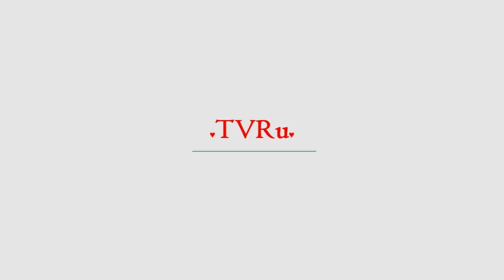Андрей Малахов заставил Катю Семенову плакать перед камерами | TVRu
В эфире программы "Привет, Андрей!" на телеканале "Россия 1" певицу Катю Семенову ждал сюрприз, который заставил ее прослезиться. Андрей Малахов показал, какой ремонт сделали исполнительнице в квартире, пока она работала корреспондентом в центре Москвы. Очередной выпуск программы Андрея Малахова "Пр...